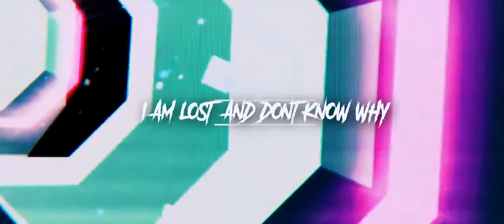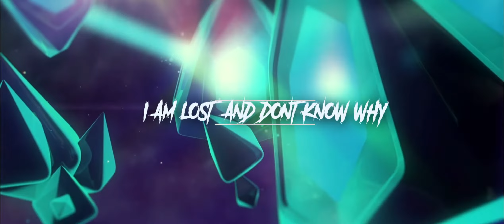Pablo Escobar - Dubdogz (OLIVERG Remix) [LYRICS VIDEO]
♦ Siga-nos para não perder nenhuma track nova!

Tom: Bm/D (Remix)
Bpm: 124

+ Quer ter sua track divulgada na Stones Records e nas lojas digitais?

Original:
Dubdogz - Pablo Escobar (feat. Charlott Boss) [Official Music Video]

🚫 A música e o papel de parede não são de uso livre. Contate o(a) artista para poder usá-lo.